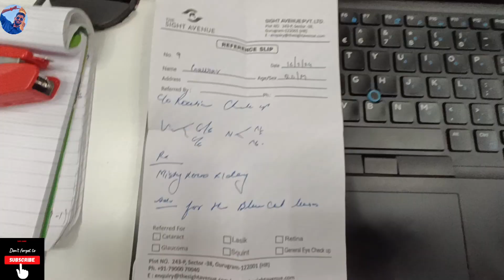Ankhen Kharab To Na Ho Gai Meri Daily Phone main Ghusne Se 😁 | Vlog 70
Hello Guys,

Follow on :-